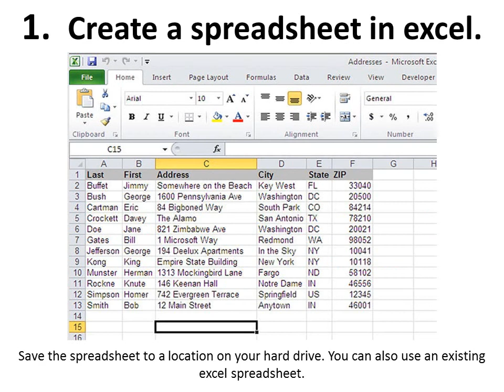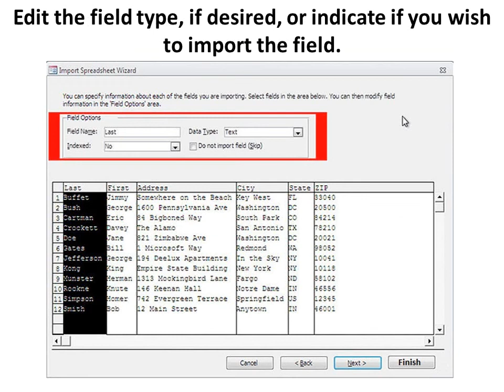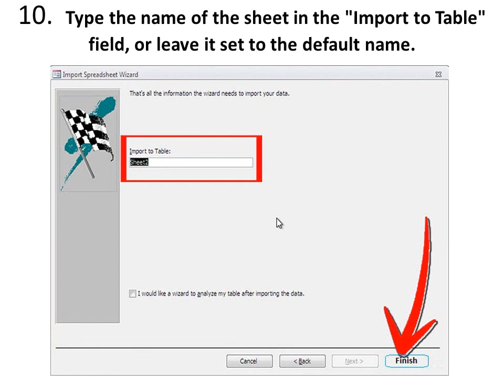How to Create a Database from an Excel Spreadsheet